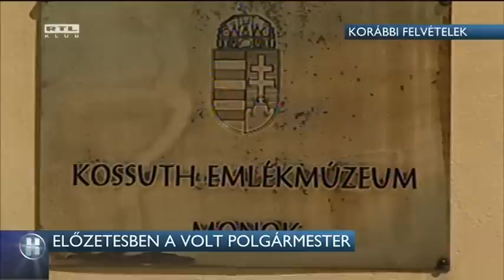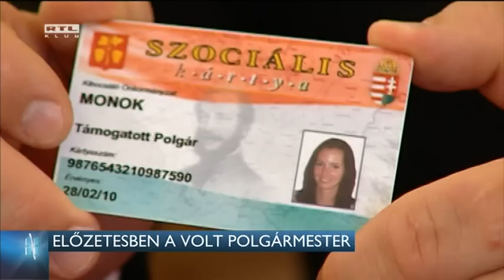Előzetesben a volt polgármester 15-09-11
Előzetesbe került Szepessy Zsolt, az Összefogás Párt elnöke, Monok volt polgármestere. Szepessyt azzal gyanúsítják, hogy 2013-ban csaknem 600 ukrán állampolgárnak segített kedvezményes honosítással magyar állampolgárságot szerezni, pénzért cserébe.